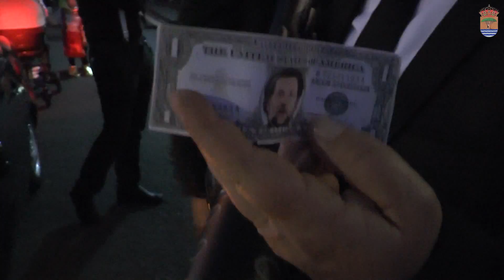Éxito del Gran Coso de Playa de Santiago 2015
El Coso de Playa de Santiago en Alajeró fue ayer un nuevo éxito de participación. Cientos de personas, entre las que por su puesto no faltaron los turistas que se acercaban a disfrutar de la fiesta, disfrutaron del desfile de las marcaritas, comparsas, carrozas, murgas y agrupaciones musicales.